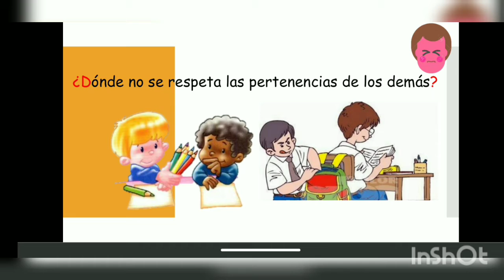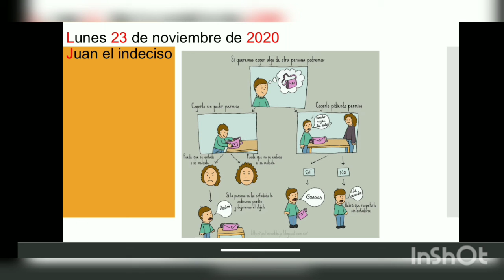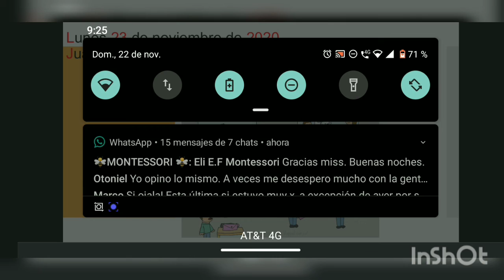1°A "Respeto al espacio y pertenencias personales"